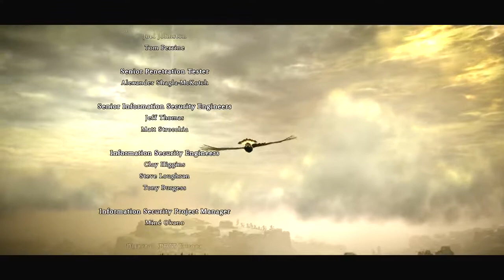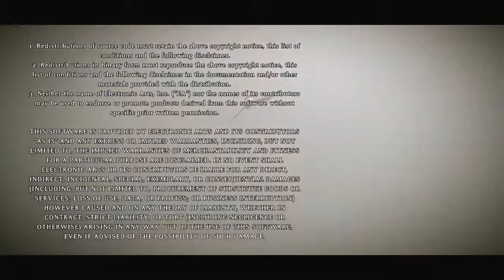Shadow of The Colossus PS4 Remake Malus Final Boss Fight #16 & Ending + Secret Ending PS4 Pro